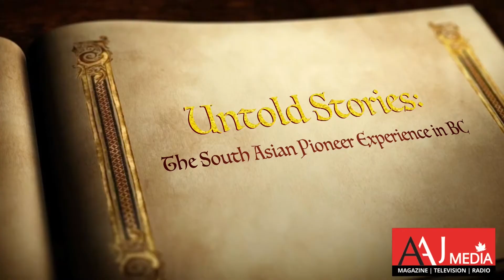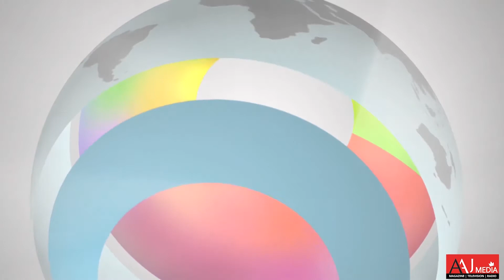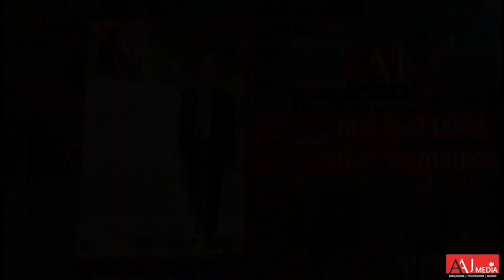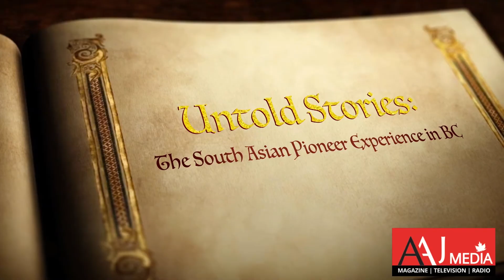AAJ On Location 03_12_20